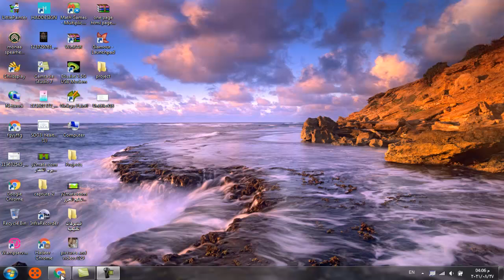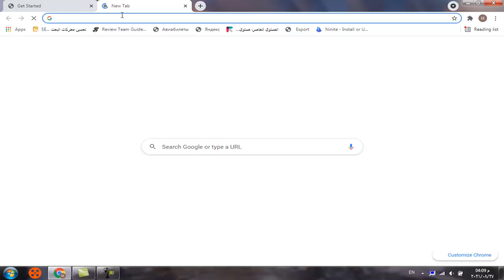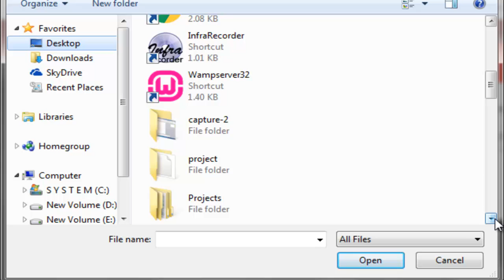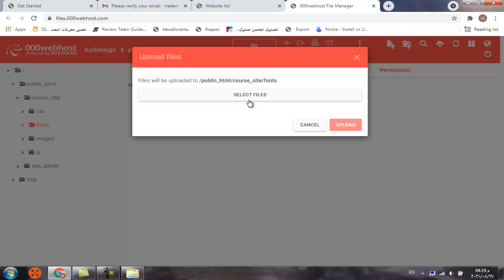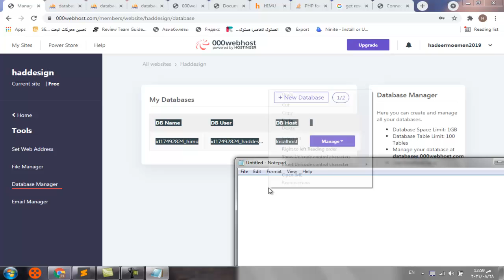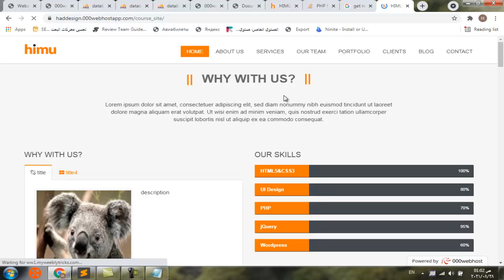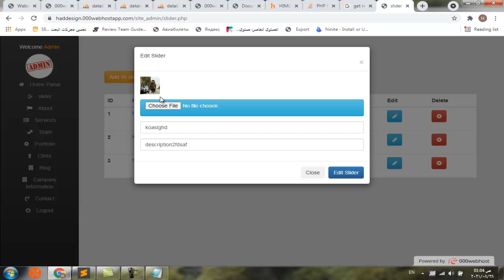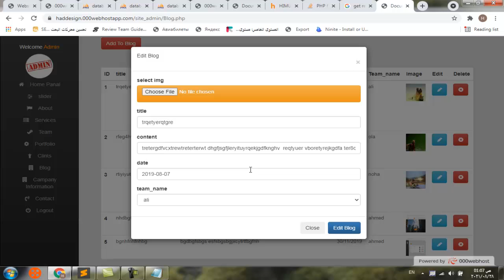|How to host your website for free|Upload website files on a free host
Try website here

username:admin
password:1234